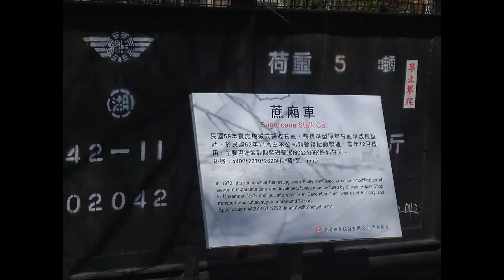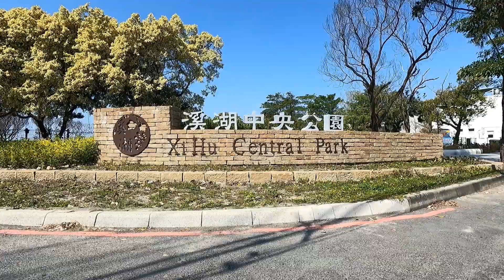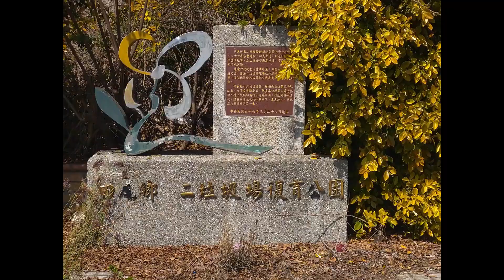逍遙騎(95集)【木棉】彰化 台灣欒樹綠色隧道 二林木棉道 埤頭木棉道 東螺溪自行車道(10月賞台灣欒樹 2～4月賞木棉 共騎23公里 路線請參考說明)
[更正] 3:28 非土地公廟 為五營大將軍之一
 台灣欒樹綠色隧道、二林木棉道、埤頭木棉道、溪湖糖廠、東螺溪自行車道，共騎23公里，幾乎平坦。
由彰化溪湖糖廠出發，巧遇觀光小火車通過。沿鐵道及大排至東螺溪。台灣欒樹綠色隧道沿濱河街，兩旁種台灣欒樹約有1.5公里。繞二溪路（柳子溝二號橋）至對岸，為二林木棉花道 。途中遇阿伯，抱怨自己土地上被丟垃圾，建議他向鄉公所反應。過台19 回到東螺溪右岸，屬田尾鄉，沿途有苦楝樹與台灣欒樹，較特別的是榕樹廊道，茂密壯觀。至三鄉橋回到左岸，一直到台19都是埤頭鄉木棉花道，迎光面已盛開，非常亮麗。賞花不虛此行 但沿途臭味有點煞風景 。可能是東螺溪及溪湖在下游沖積肥沃，氣味難除。

~我的騎車紀錄~